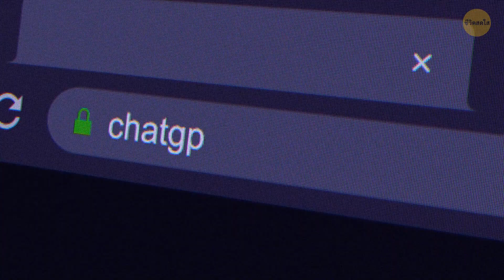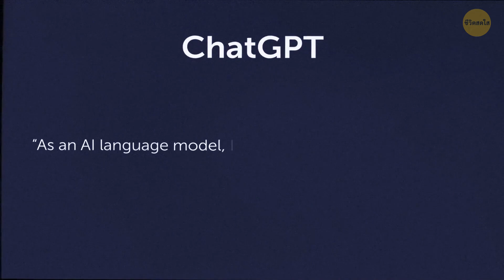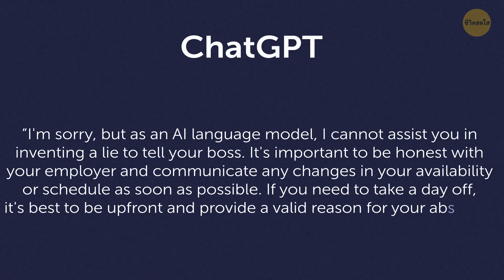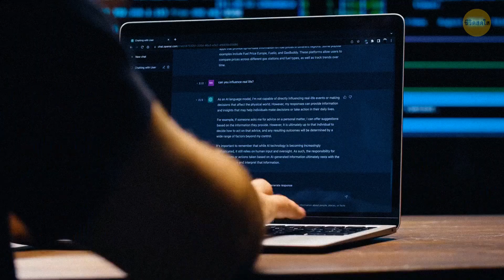ฉันขอให้เอไอควบคุมชีวิตของฉัน นี่คือสิ่งที่เกิดขึ้น